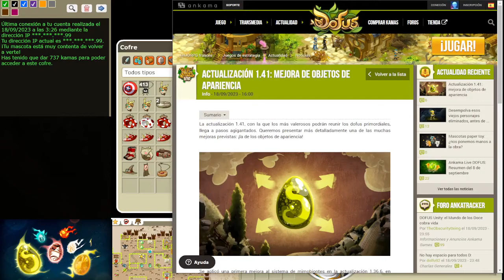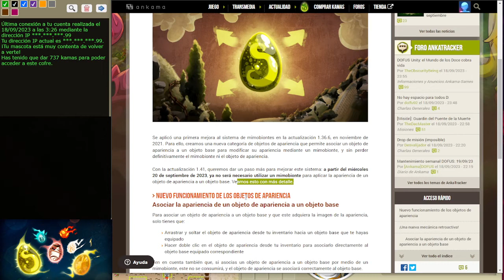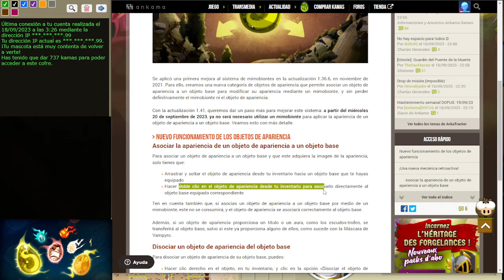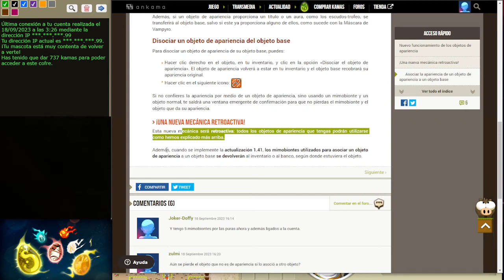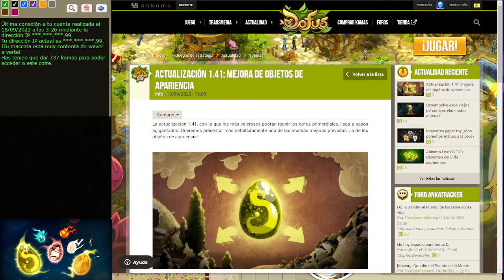Actualizacion 1.41: Mejora de objetos de aparienia | Dofus Retro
MIMOBIONTES GRATISSSSSSSSSS!